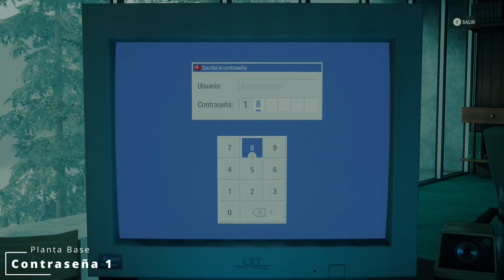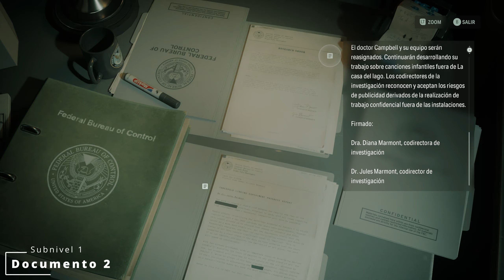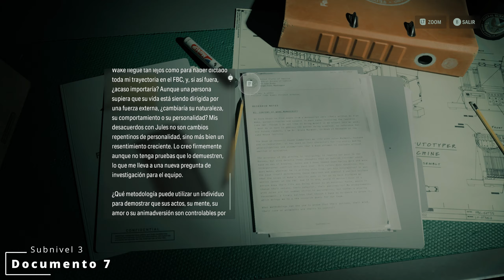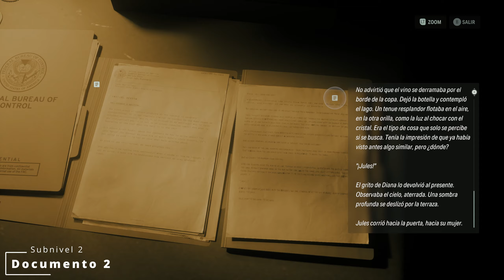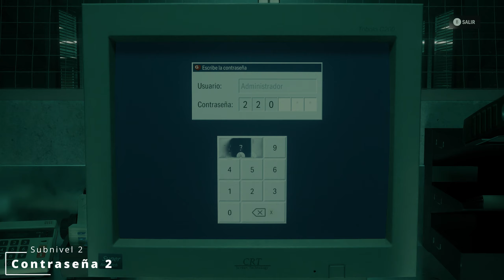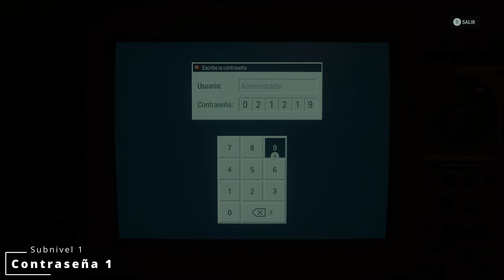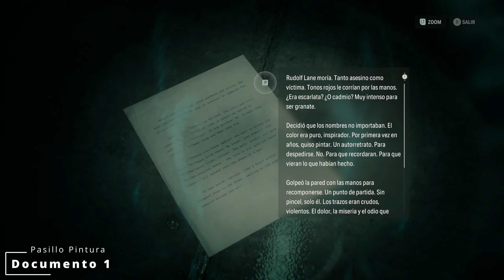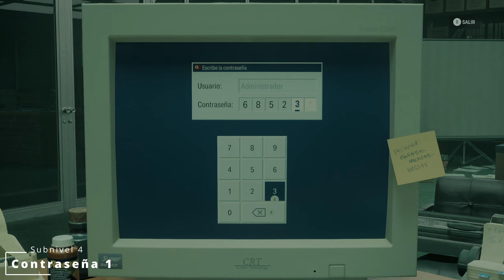Alan Wake 2 DLC | Coleccionables de La Casa del Lago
Alan  Wake 2  | Coleccionables

Documentos (Hay alguno que no cuenta en el listado)
Contraseñas

00:00 Documento 1
00:12 Documento 2
00:28 Documento 3
00:48 Documento 4
00:56 Documento 5
00:56 Documento 6
01:24 Documento 7
01:39 Contraseña 1
01:54 Documento 8
02:25 Documento 9
02:50 Documento 10
03:16 Documento 11
03:23 Documento 12
03:27 Documento 13
03:36 Documento 14
03:50 Documento 15
04:04 Documento 16
04:31 Documento 17
04:54 Documento 18
05:14 Contraseña 2
05:24 Documento 19
05:35 Documento 20
05:40 Documento 21
05:52 Documento 22
06:13 Documento 23
06:25 Documento 24
06:31 Contraseña 3
06:45 Documento 25
06:52 Documento 26
06:57 Documento 27
07:16 Documento 28
07:30 Documento 29
07:46 Contraseña 4
07:56 Documento 30
08:08 Documento 31
08:22 Documento 32
08:38 Documento 33
09:02 Documento 34
09:19 Documento 35
09:26 Documento 36
09:49 Documento 37
09:57 Documento 38
10:13 Documento 39
10:25 Documento 40
10:41 Contraseña 5
10:52 Documento 41
11:08 Documento 42